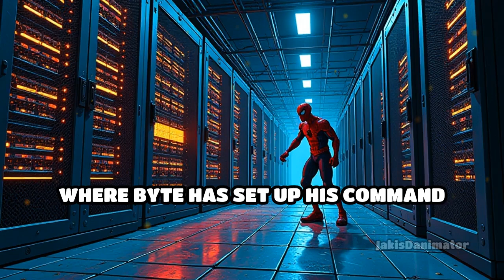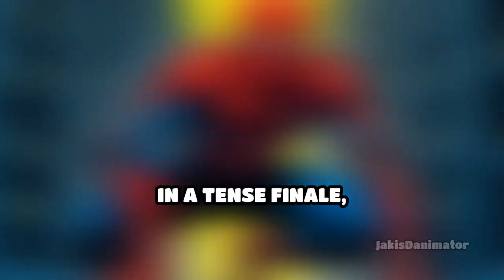The Digital Dilemma (Ep.14 Spiderman Series)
In "The Digital Dilemma," Spider-Man battles Byte, a cyber-villain threatening NYC's technology. With teamwork and wit, Spider-Man restores the city’s digital order. 💻🕸️